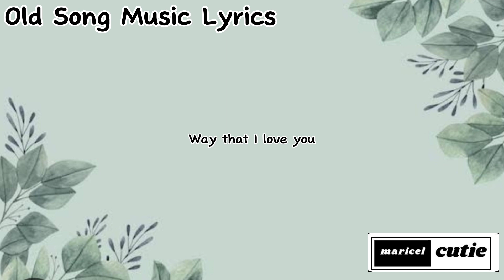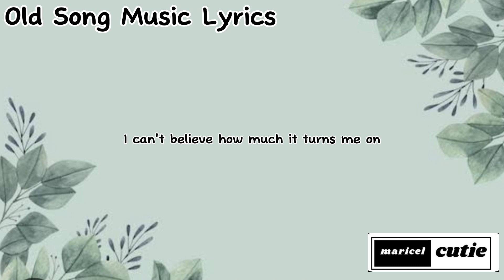Your Man - Nonoy Peña (lyrics)